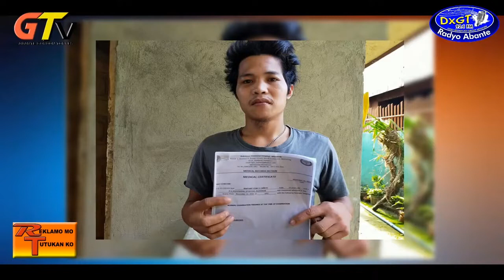PAGPANULIS SA VALENCIA CITY BUKIDNON